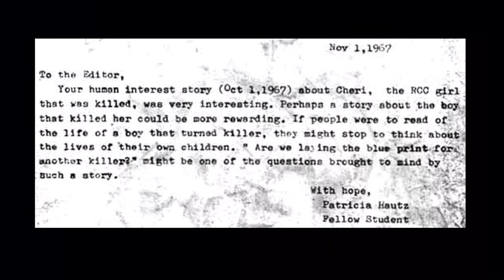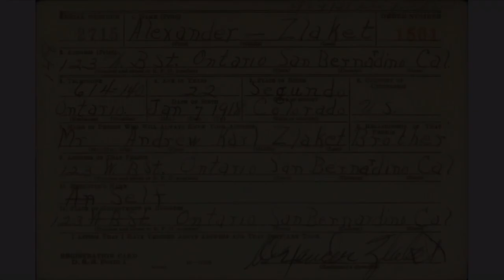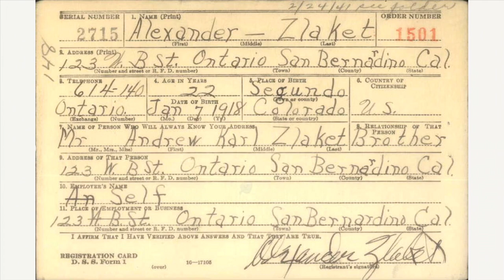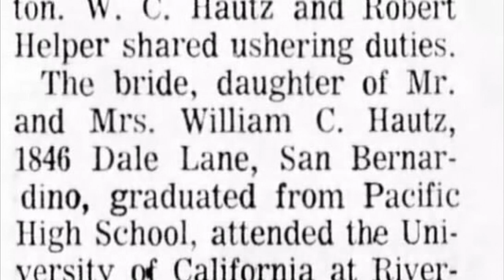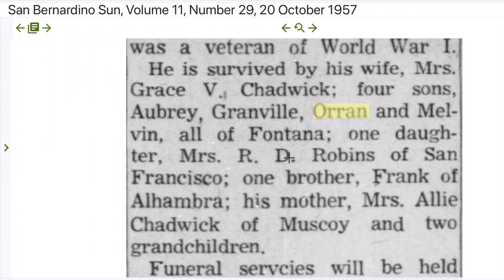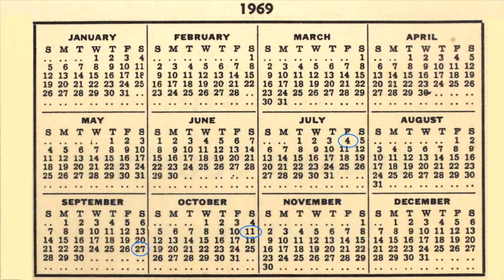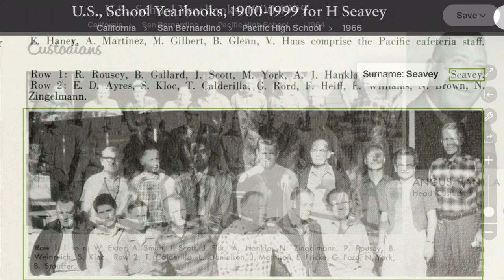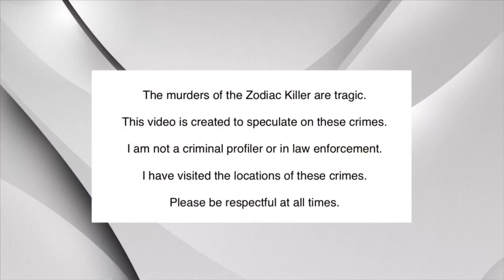Zodiac Killer Case - The Michael Zlaket Connection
Unsolved - Episode 166: Zodiac Killer Case - The Michael Zlaket Connection

In this episode, Nancy Drew looks at the possibility that the Zodiac Killer got his moniker from Pacific High School.